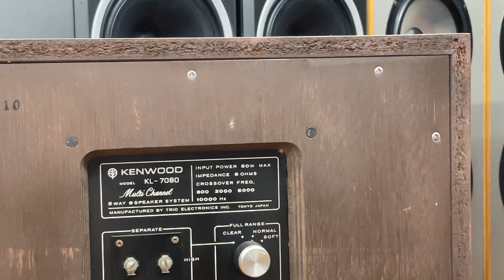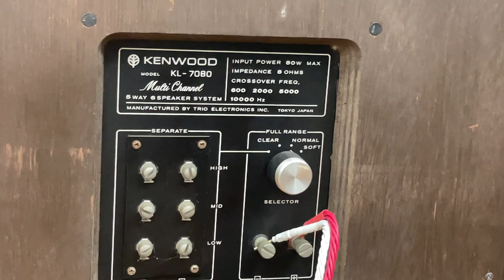Siêu Phẩm Kenwood KL-7080 Ê Căng Đồng Siêu Đẹp, Tiếng Quá Hay Mời Anh Em